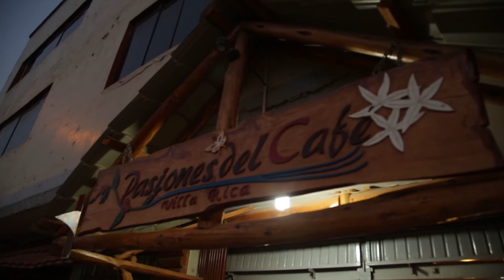Volkswagen -Viaja y prueba: Villa Rica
Disfruta de un nueva aventura a bordo de la VW Amarok en @Viaja y prueba. Conoce el hermoso distrito de Villa Rica y entérate de todo lo que la naturaleza te puede brindar. ¿y tú a dónde te irías con una Amarok?Aventura